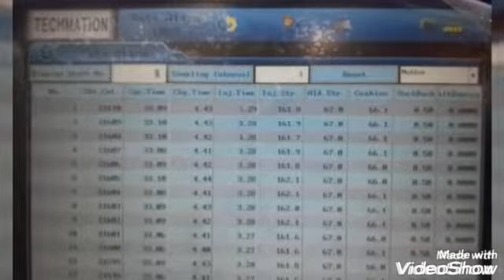1000mlHDPEBOTTLE FOR PESTICIDES, 1LtrPESTICIDEBOTTLE, PESTICIDE MONOCYL BOTTLE 1Ltr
MONOCYL SHAPE 1000 ml HDPE BOTTLE - 118G * 2CAV ON UP-STROKING FD-50 DOIBLE SERVO / TRIPPLE SERVO ALSO POSSINLE